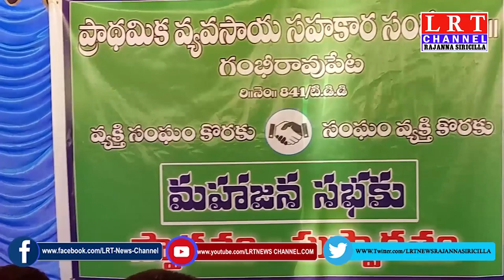ఒకరి కోసం అందరూ,,,, అందరూ కోసం సంఘంDCCBమహాజన సభలో కొండూరి రవీందర్ రావు || LRT NEWS